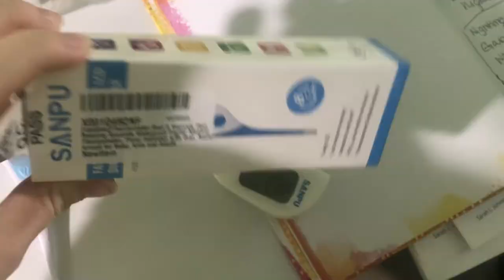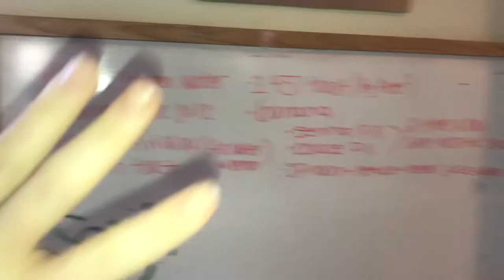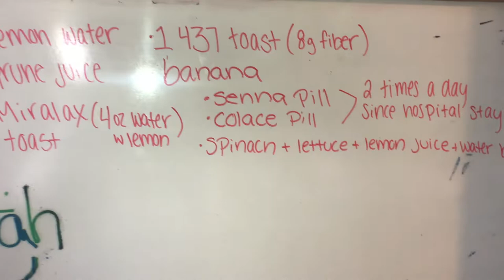Home From Hospital Vlog #3 | Constipation Relief, Leaving the House, Fever?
I vlog about my scoliosis journey and in this video, I talk about why you need more than one thermometer at home, how to get constipation relief post fusion surgery, and how I was able to leave the house 6 days post-op. The next vlog will show the real pain I was having and how I had trouble sleeping, as well as my Christmas experience.